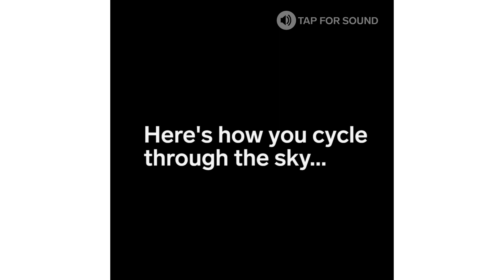Riding a Bike Zipline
Zipline + Bicycle = ZIP BIKE. At The Lodge Maribaya in Bandung, Indonesia, you can cycle through the sky.